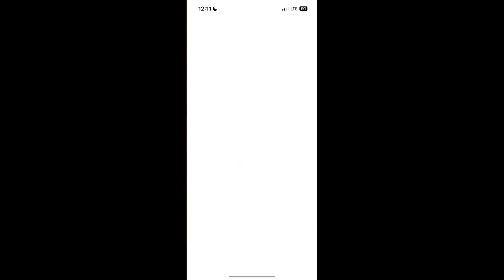Jumputi Heroes Mr. Full swing / Burning Wild Man [ジャンプチ ヒーローズ ミスフル /燃える! お兄さん ] (Mobile) Gameplay